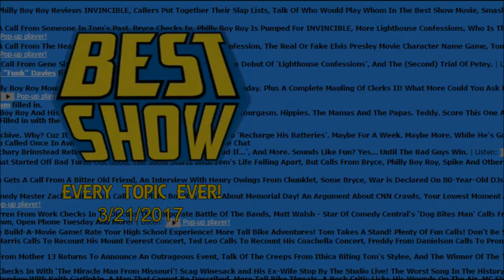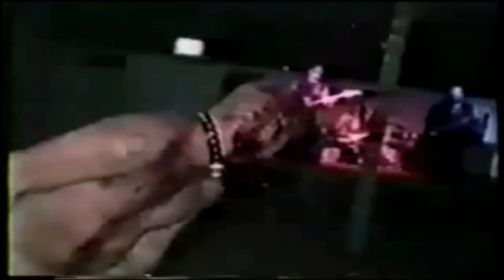The Best Show w/ Tom Scharpling: Newbridge Sings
A heavily abridged compilation of calls from June 2016 to February 2017

The Best Show Theme is written and performed by Themeweavers LLC